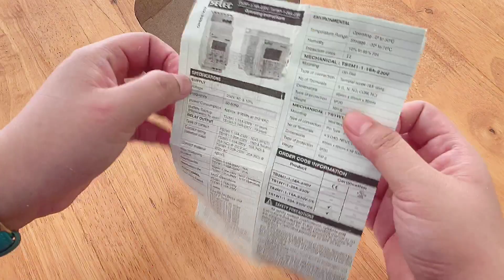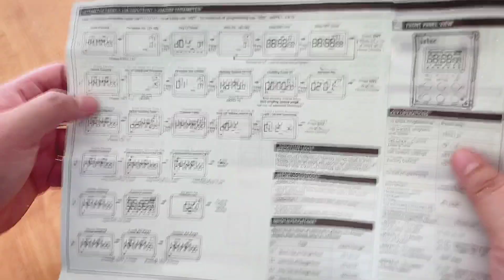THIẾT BỊ ĐIỀU KHIỂN TƯỚI CÂY TỰ ĐỘNG, CHIẾU SÁNG TỰ ĐỘNG.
TIMER BẬT TẮT THỜI GIAN THỰC TS2M1-1-16A-230V
📥 Denic.selec@danhdang
Website chính: denic.vn
Website thương mại điện tử: danhdang.vn